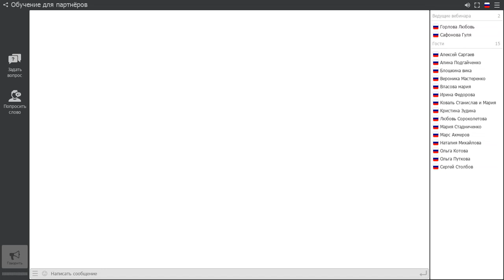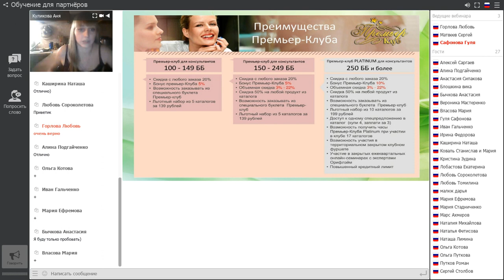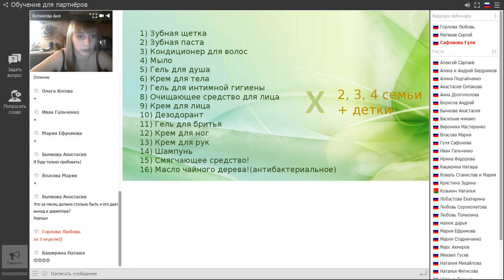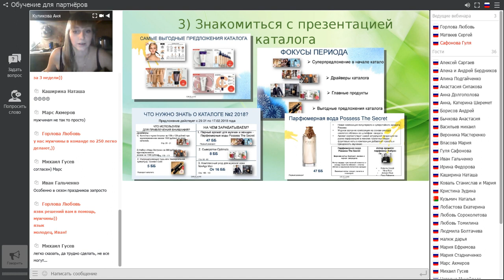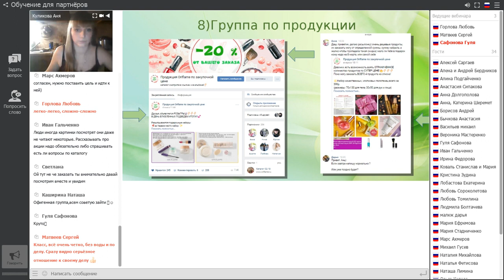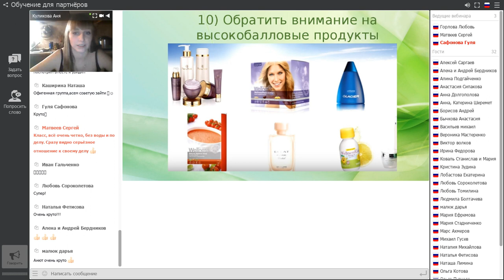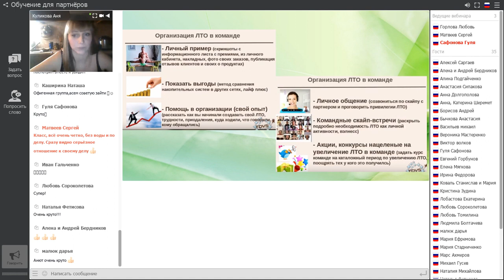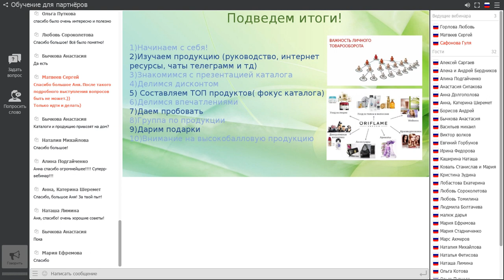Как делать ЛТО в бизнесе легко и профессионально!!!